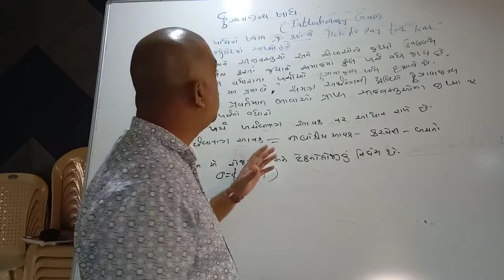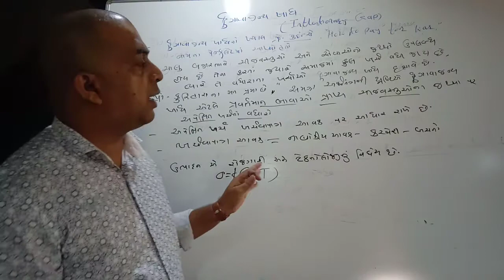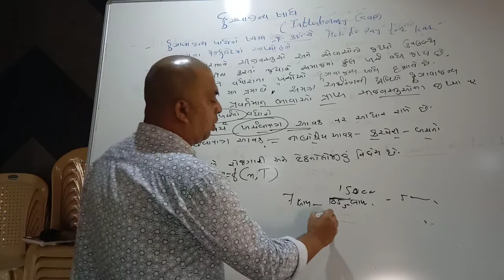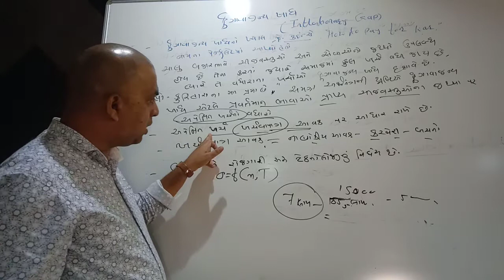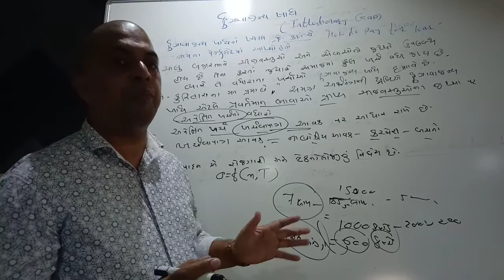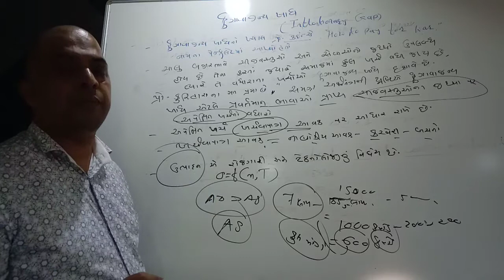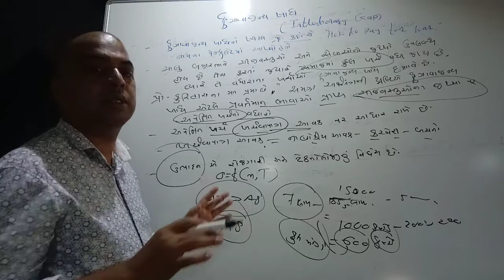ફુગાવાજન્ય ખાધ -- 1